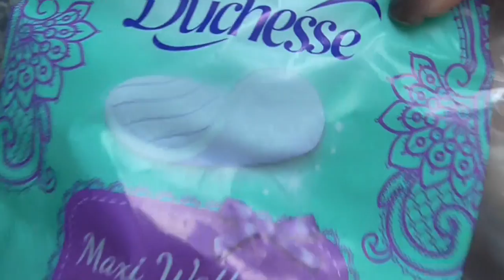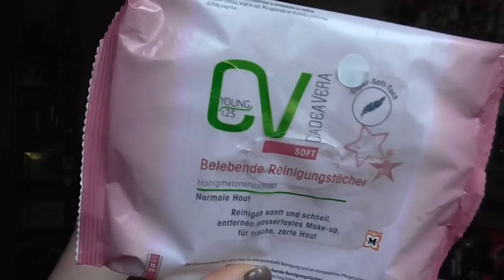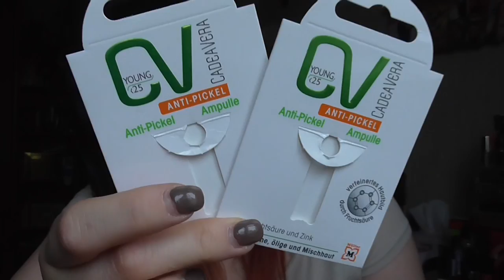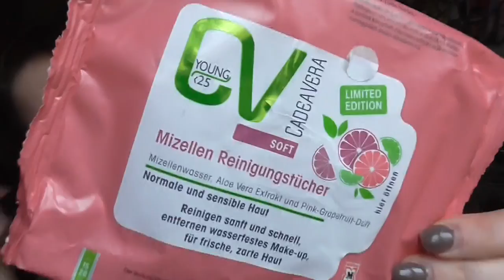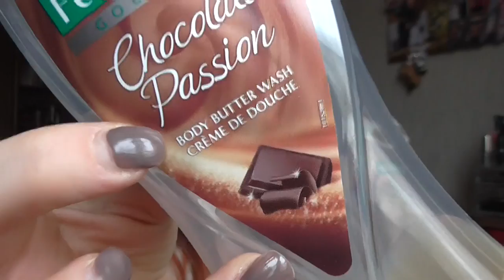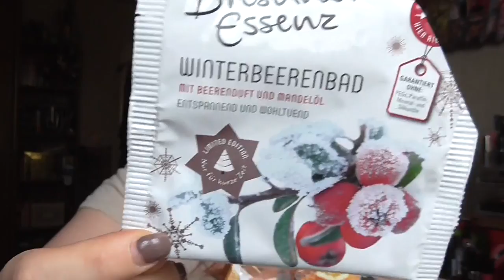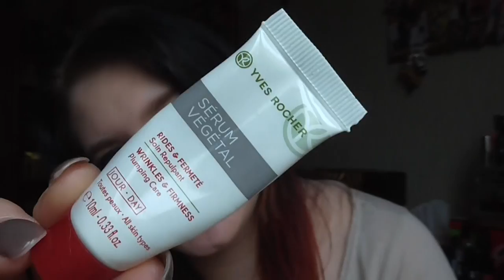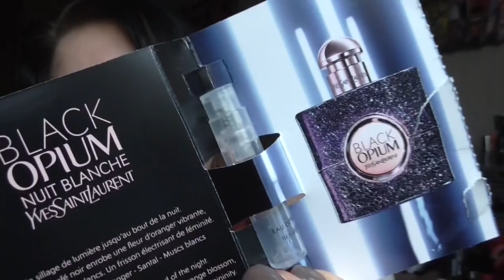[Aufgebraucht] Jänner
Lippen: Manhattan Tasty Lips Mexican Mango
Gesicht: Nude by Nature Perfecting Primer / Max Factor Soft Resistant Light 01 / Make up Factory Light Reflecting Concealer Nr 9 / Lancôme Effacernes Longue Tenue Long Lasting Concealer 01 Beige Pastel / Make up Factory Mineral Fixing Powder 1 / Lancomé Poudre Majeure Excellence 01 Light / Esteé Lauder Ideal Light Brush-on Illuminator Pinceau Lumiére 07 Soft Pink / Make up Factory Duo Contouring Cream 16 / NYC Smooth Skin Bronzing Face Powder 720A Sunny
Wangen: Mac Tea petal (CremeBlush) / Catrice 130 Light Burgundy / Mac Creme Colour Base Shell
Mascara: Make Up Factory Lash Explsion / Clinique High Impact
Augen: Rival The Loop Young Eyeshadow Base / Mac Paint Pot Tailor Grey / Mac Shadestick Street Cool / Essence Sun Club Palette (Le) / Mac e/s Club / Douglas e/s Noemi 02 / Essence e/s 02 White Hype / Make up Factory Automatic Eyeliner 01A / Lancôme Grandiôse Liner 01 (Eyeliner) / Artdeco Soft eye liner waterproof 16 / Make up Factory Eyebrow Lifting Stick
Nagellack: Catrice 200 From Dusk To Dawn
T-Shirt: Aus Terneriffa ♥
ohrringe: -